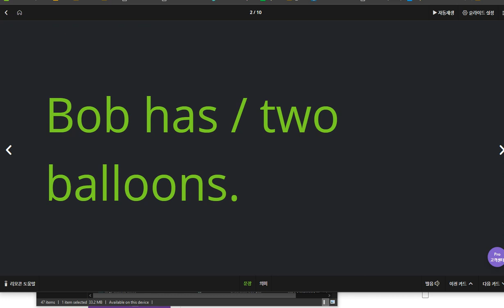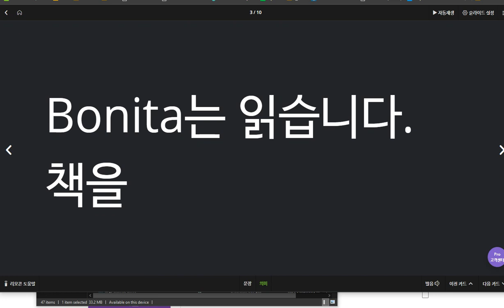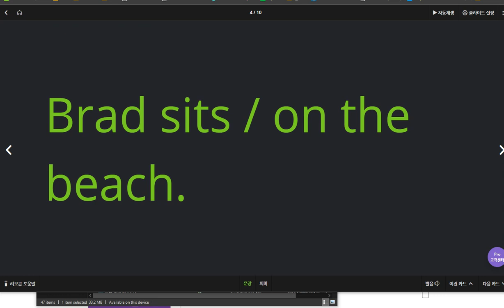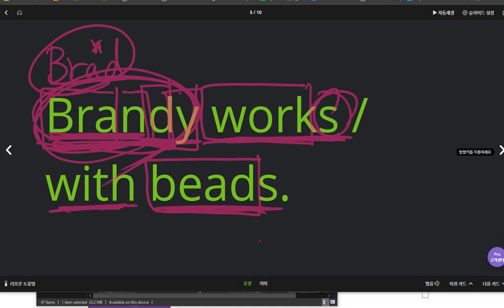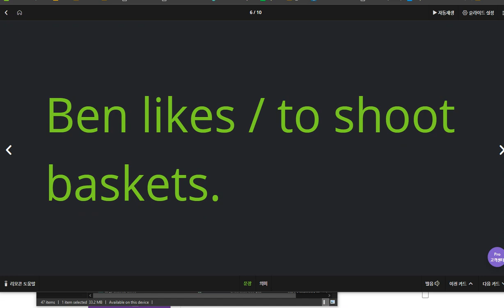이채빈 2020 03 30 3